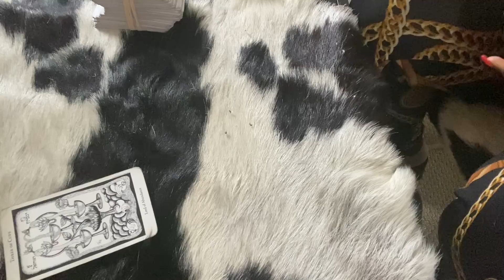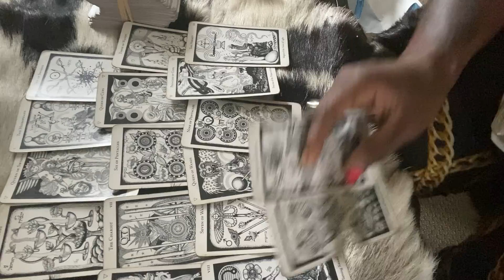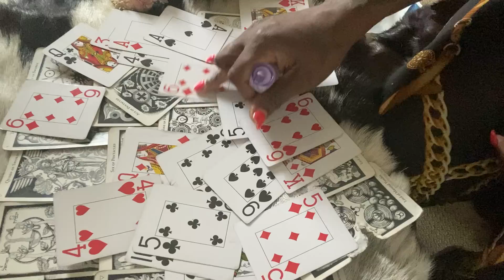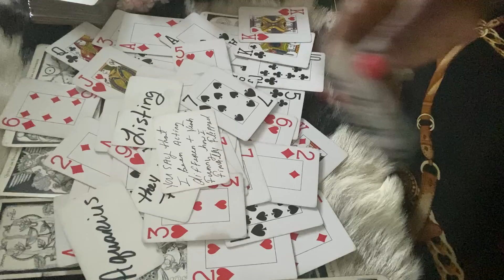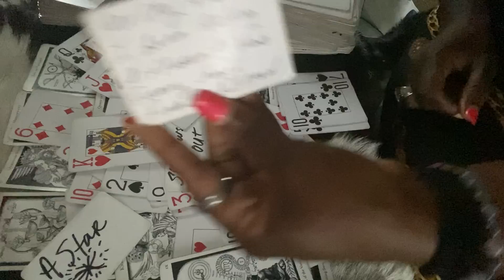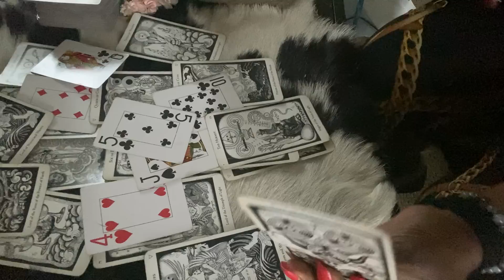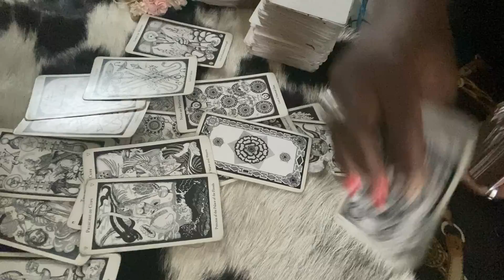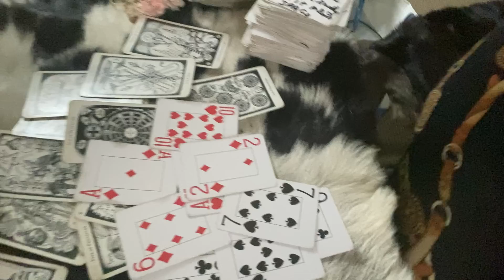THEY WANT YOU TO GET WITH THE PROGRAM AFTER THEY COULD NOT FIND A DUPLICATE OF U THEY WAS FOOLED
General message
$missqueenpents
$8.88

$8.88

For personal reading information text